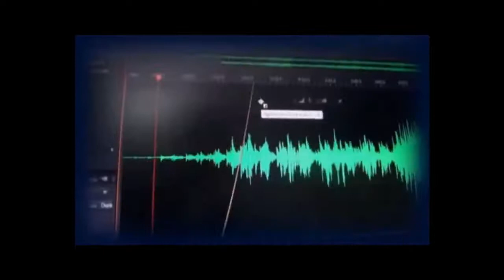INFOIDEAS TV--TV con contenido--NOSTALGIA 2017 RENACER --24 Agosto 2017-